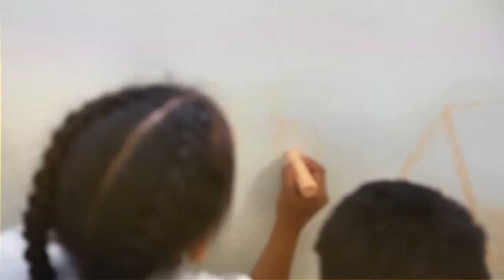Painting for the People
Painting for the people is a
public arts project about a bunch of various projects made specifically to create an awareness about the social issues relevant to South Auckland. This extends to the wider Auckland Region also. The projects involved working with local communities to beautify their neighborhood using contemporary arts. Educating our children in a positive way, preventing them from heading down the wrong track. Inspiring our youth to still express themselves but in a legit way that has all the qualities that graffiti has, the only difference is PERMISSION is the key word.